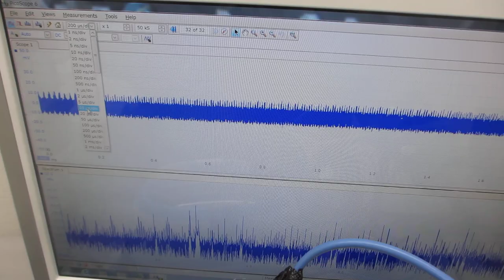超音波発振プローブの表面弾性波を利用した超音波洗浄器（42kHz 26W）の応用技術開発（超音波システム研究所）